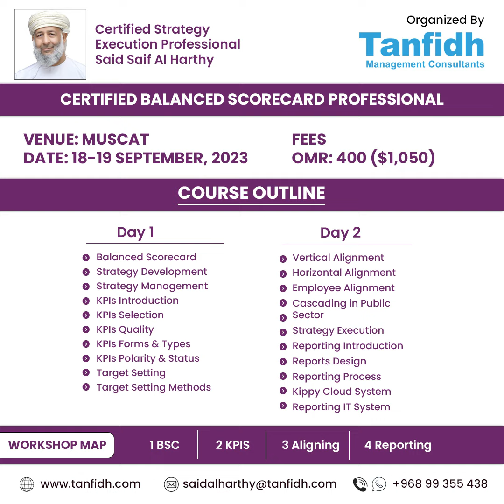Page 1: Ministry of Transport to implement over 240 projects under Oman Vision 2040